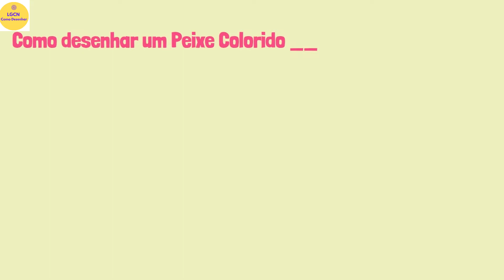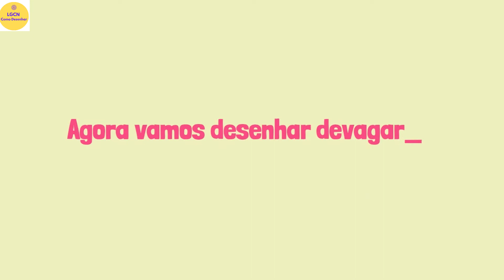COMO DESENHAR UM PEIXE COLORIDO passo a passo ,fácil e rápido😊😊😊